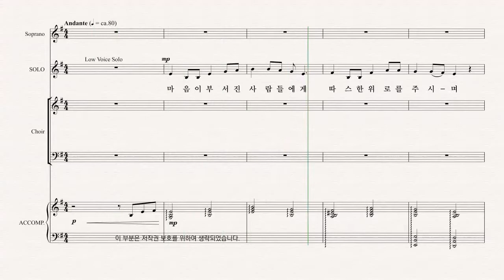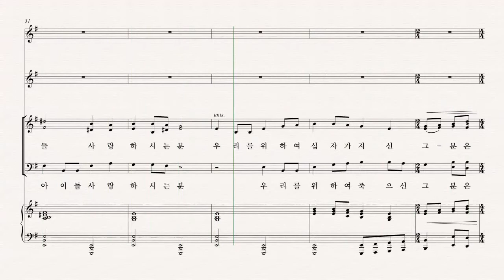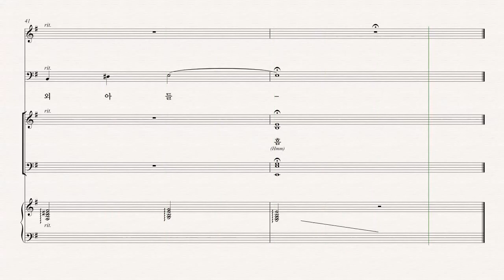[부활절 칸타타] Joseph M. Martin '온 맘 다해' 02.그는 누구이신가? 파트연습 - S